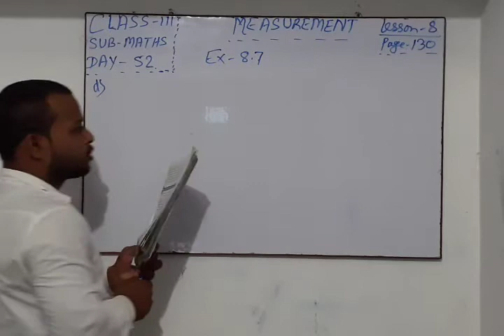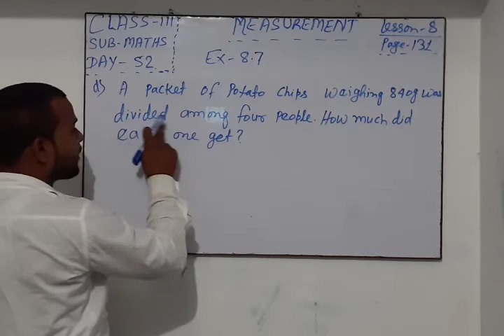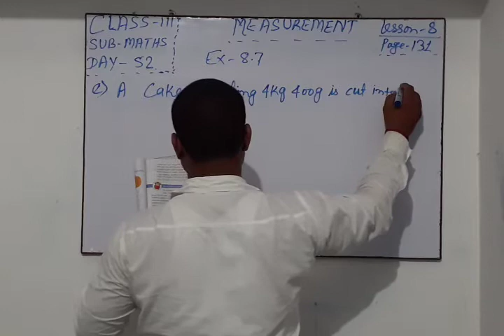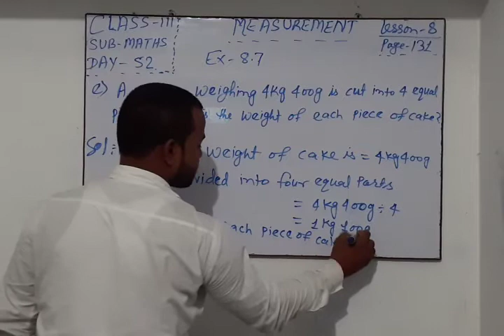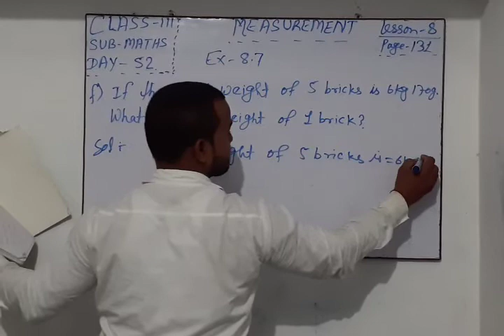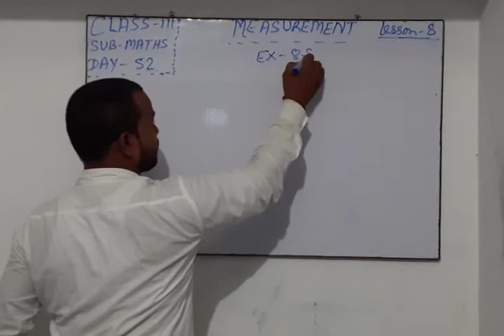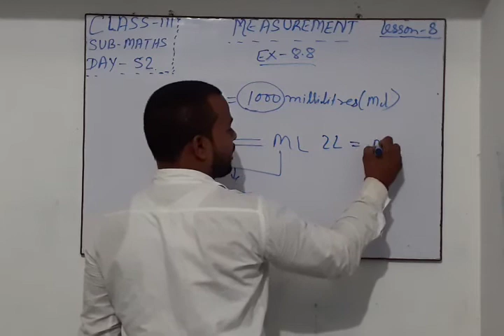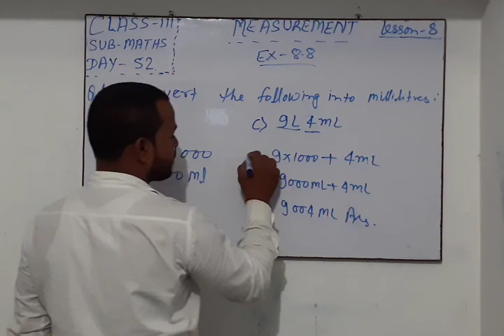Cl3 maths day 52